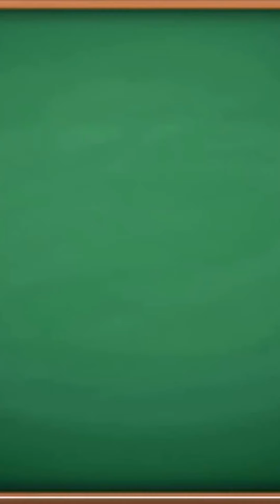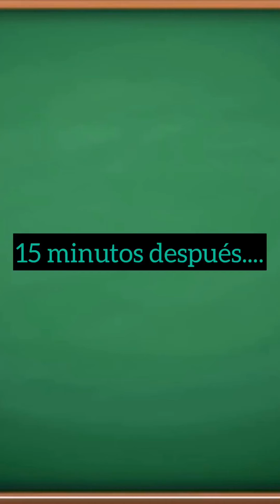Sala Amarilla / Semana 14